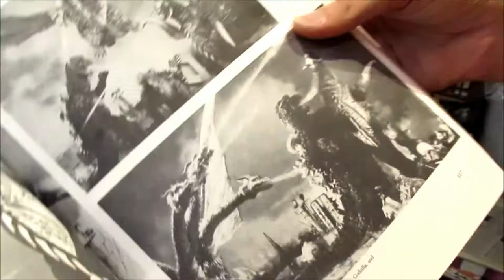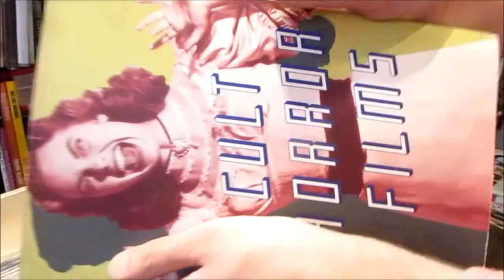Ga-Rage "Toys Don't Cry" | directed by Lu Lu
1st single off the forthcoming self-released handmade EP "Speakr Blown"
Video directed by lu lu @graevdweller, "toys don't cry" written and recorded by Ga-Rage